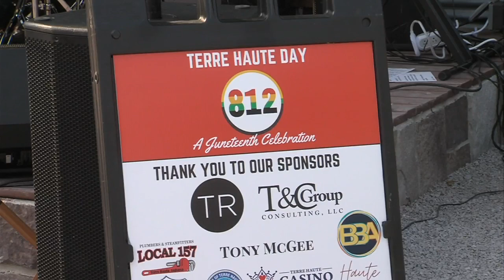Terre Haute officially kicks off Juneteenth weekend celebrations